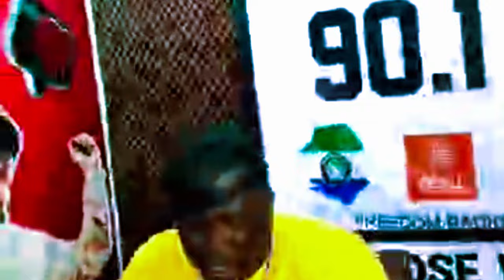KAO DENERO REACTION TO HAWA TOMBO, YEMATA, LAJ AND PITWIZZY WILL SHOCK YOU